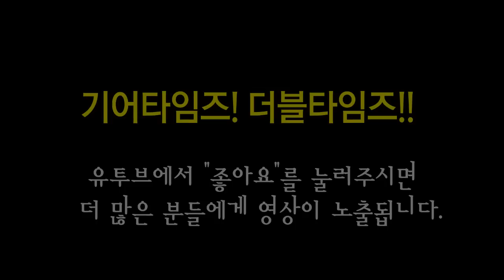뮤직맨 Maroon 5의 제임스발렌타인 시그네춰 Music Man 일렉기타 Valentine